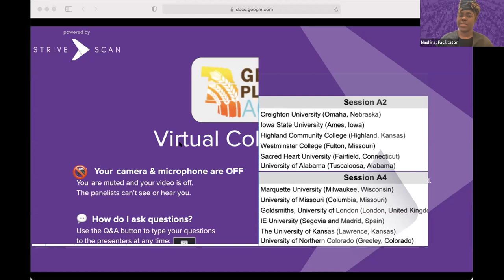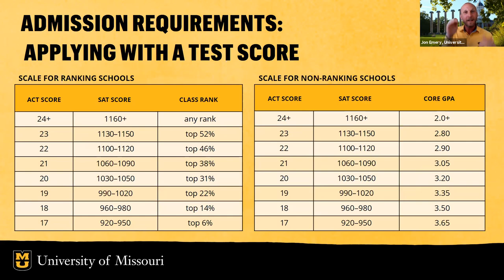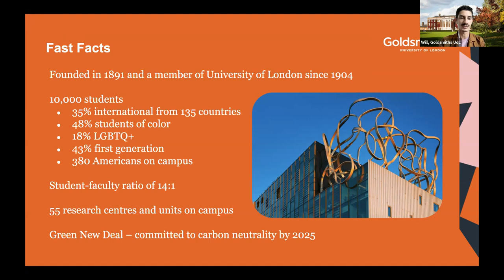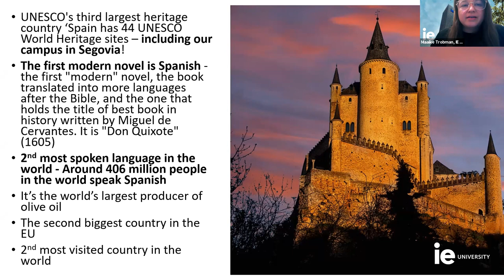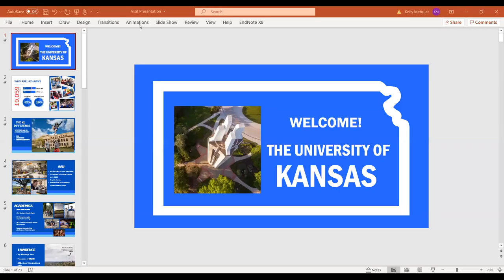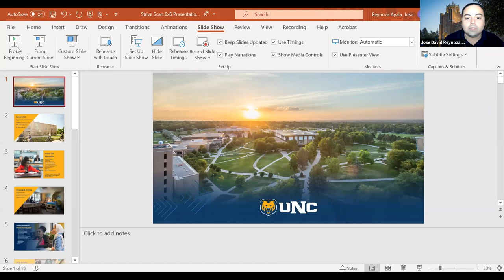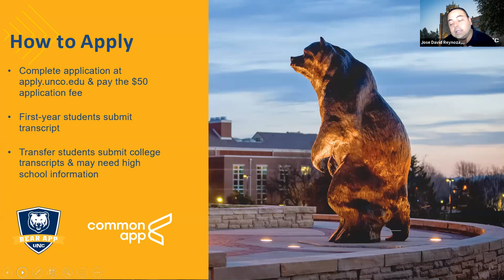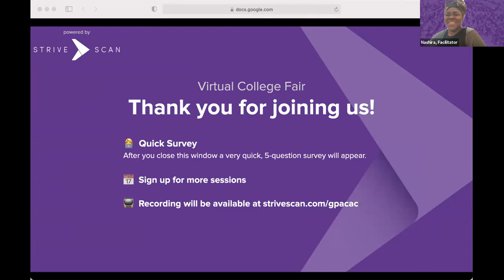Session A4 - GPACAC - September 19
In this session, you will hear from the following institutions:

Marquette University (Milwaukee, Wisconsin)
University of Missouri (Columbia, Missouri)
Goldsmiths, University of London (London, United Kingdom)
IE University (Segovia and Madrid, Spain)
The University of Kansas (Lawrence, Kansas)
University of Northern Colorado (Greeley, Colorado)